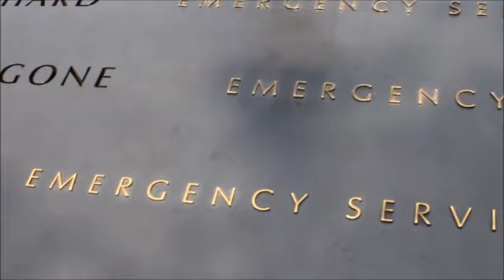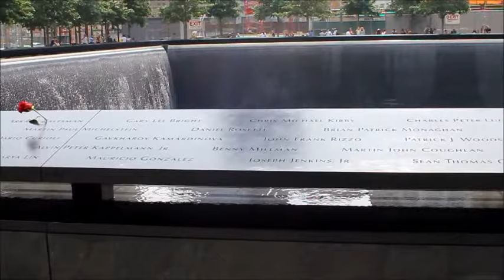Visiting the 9/11 Memorial in Manhattan, NYC 08-08-12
The morning of September 11th, 2001, we were both glued to our TV trying to absorb what was happening during that days tragic events. We decided that during our trip to Manhattan, New York, we needed to pay our respects at the 9/11 Memorial.

I respectfully add this video for others to see the what has been created on the former World Trade Center site. Using the original footprint of the Twin Towers the Memorial features  two memorial pools, which include waterfalls, reflecting pools and nearly 3,000 names of the men, women and children killed in the attacks of September 11, 2001 and February 26, 1993 inscribed on bronze parapets surrounding the twin Memorial pools.

The Memorial was very quiet with only the sound of the Water and Trees, despite being in the city center.

During our trip the One World Trade Center (Freedom Tower), 9/11 Museum and other World Trade Center Buildings were still under construction.

Location: Manhattan, New York, USA

August 08, 2012. Video#148

All Video Content is Captured, Edited and Produced by S.C. Austin. Copyright Protected.